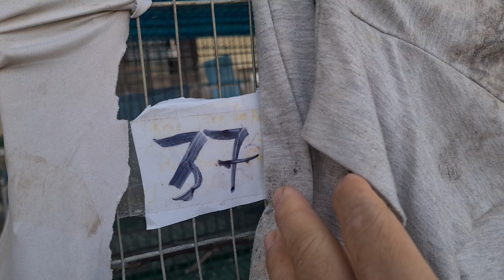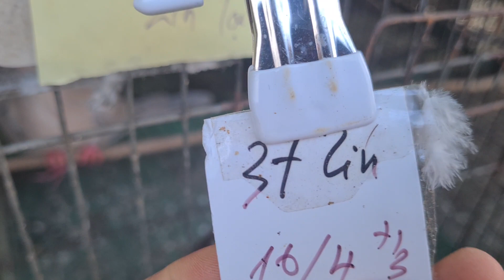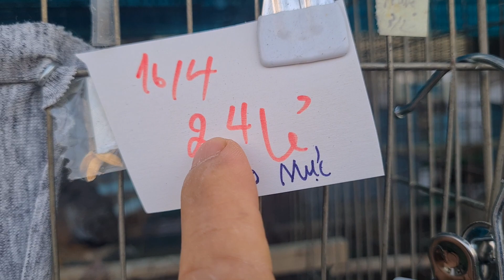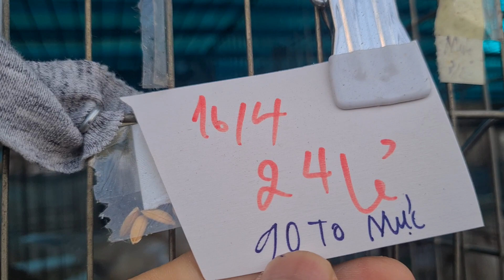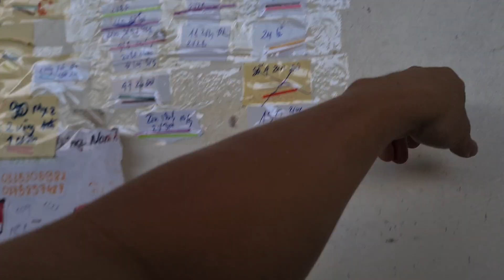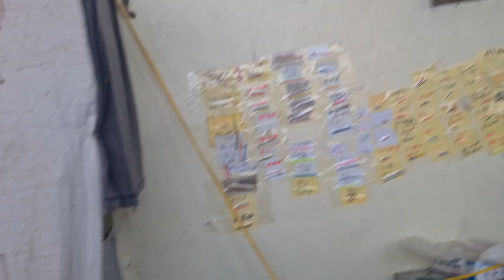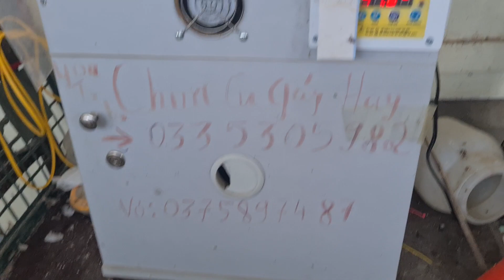CLIP TÔNG 13 SIÊU THUẦN DUY NHẤT CÓ MỘT VIDEO BÁN CHIM XỔ SỐ